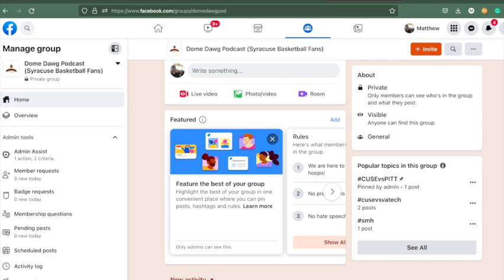Dome Dawg Podcast Ep 51 Ian Wishingrad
What do a t-shirt, a cold call, and a car ride have to do with Syracuse basketball? A lot. Today, Ian Wishingrad joined the Dome Dawg Podcast, he talked about how he created viral T-shirts, came up with the idea for Three Wishes Cereal, cold-called Juli Boeheim, and how his car ride landed him in Adam's Weitsman's suite with Pete Davidson. Please enjoy Episode 51 on the Dome Dawg Podcast.

Three Wishes IG: @threewishes
Buddy Boeheim Three Wishes commercial